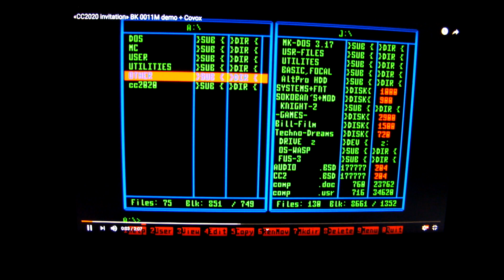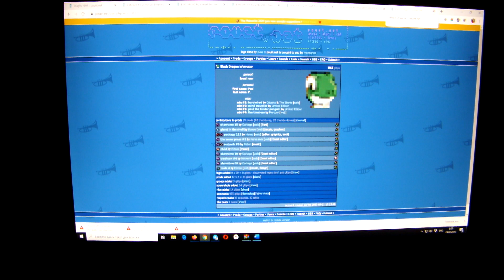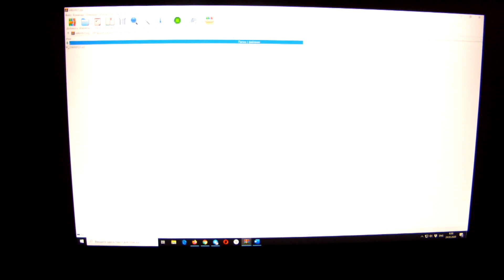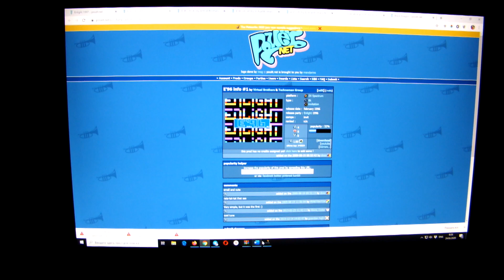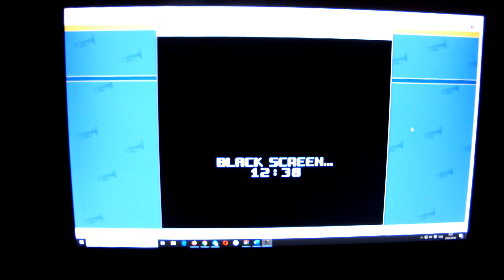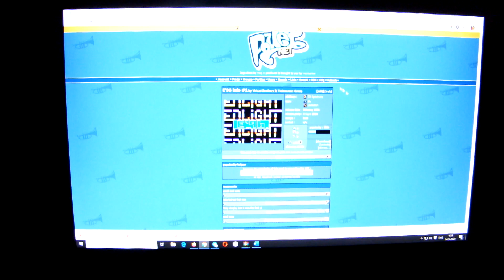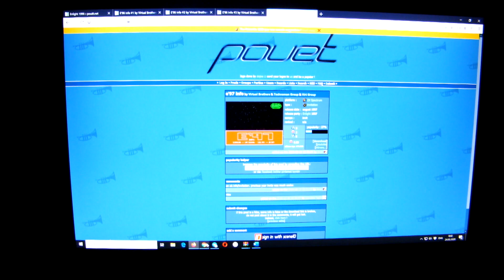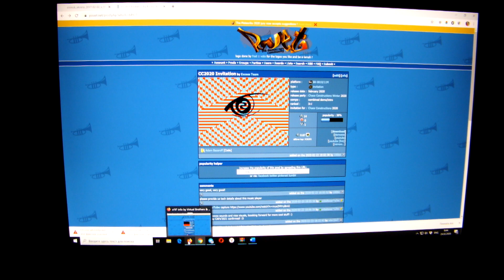СПСД 36 — Рассуди — CC2020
Дед сидит, пердит пуще Брежнева, набрасывает КАК ВСТАРЬ!